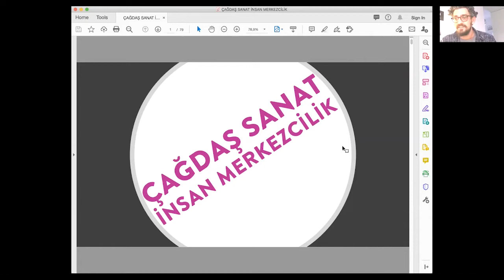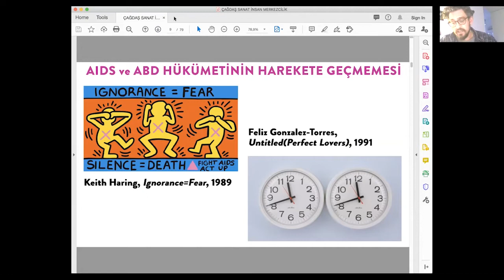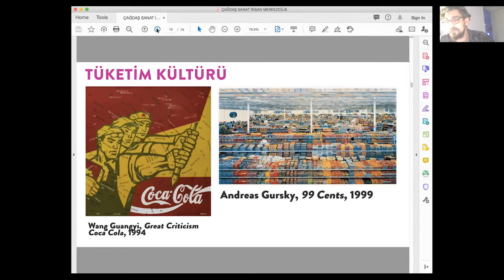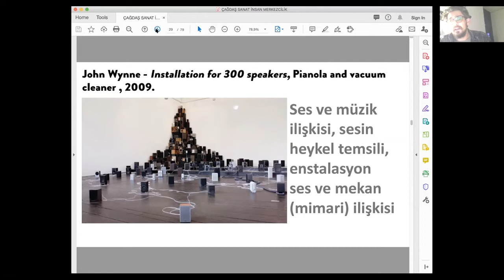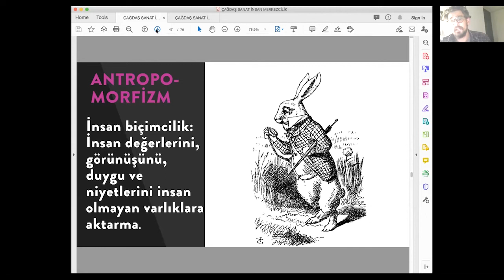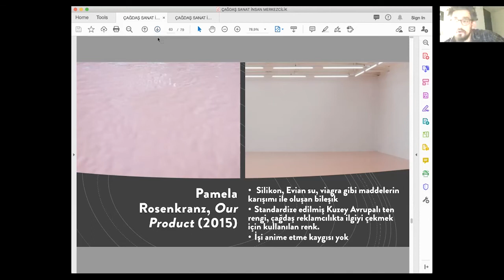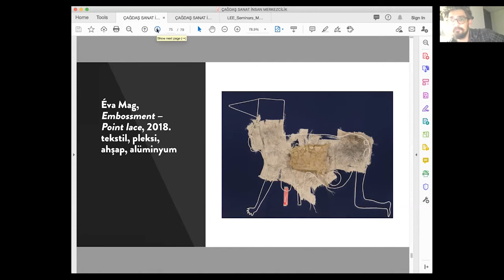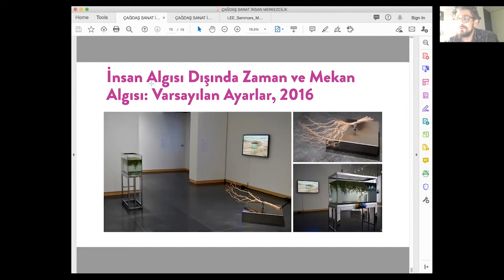Yaşar Üniversitesi Lisansüstü Eğitim Seminerleri -Sanat ve Tasarım- Ozan Atalan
Sunucu: Ozan Atalan, Lisansüstü Öğrencisi
Departman: Sanat ve Tasarım Anasanat Dalı
Seminer Başlığı: İnsan Merkezcilik ve Çağdaş Sanat